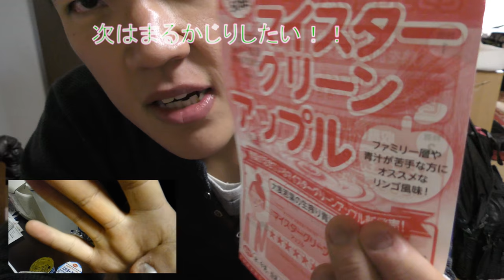グリーンマイスターアップルという青汁を飲んでみた。まあ、林檎に青は居ますけど～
グリーンマイスターアップルという青汁を飲んでみました。まあ、林檎には普通に青りんごはありますが……それとは又違うのかな？
贈り物は此方まで↓
〒153-0042